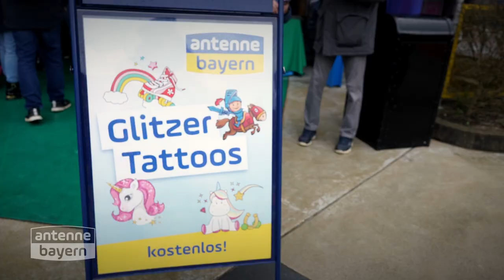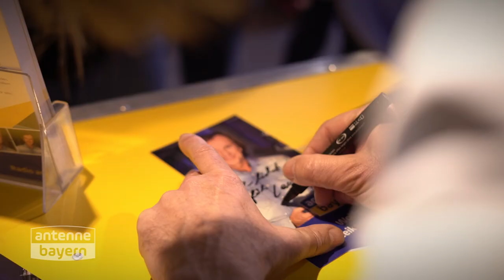Das ANTENNE BAYERN Familien-Wochenende 2023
Am 1. und 2. April fand im LEGOLAND  Deutschland in Günzburg wieder das das große ANTENNE BAYERN Familien-Wochenende statt. Wir haben euch hier die Highlights zusammengefasst. Wart ihr dabei?

Wir lieben Bayern, wir lieben die Hits!